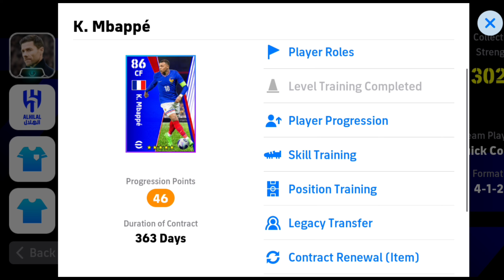k mbappe efootball 2024 max level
How To Train 102 Rated K. Mbappe in eFootball 2024 Mobile | New Mbappe Max Level Playstyle

mbappe show time efootball 2024 mobile mbappe show time mbappe how to get showtime mbappe mbappe show time card trick show time donnarumma mbappe show time show time ronaldo ronaldo showtime e fot bal man Efootball

efotbalman formation efotbalman gameplay efootball 2024 mobile messi epic card how to defend in efootball 2024 mobile how to defend in efootball 2024 efootball 2024 mobile tips and tricks efootball